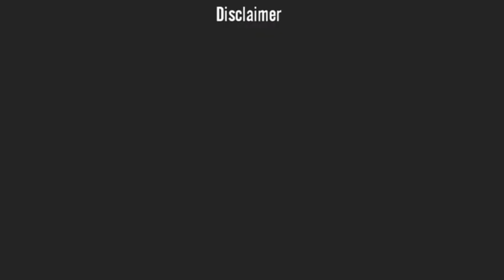Kavita Bhabhi PART 3। Webseries Review |Kavita Bhabhi Season 3 । Part 3 । By Webseriesfever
Hello friends aaj hum baat karne wale hai Kavita bhabhi webseries  spoiler free review ke bare me to kya hai woh chaliye dekhte hai
CONTANT CONCEPT:-ABHISHEK
OVERVOICE:-ABHISHEK